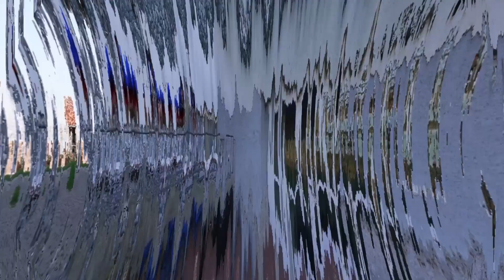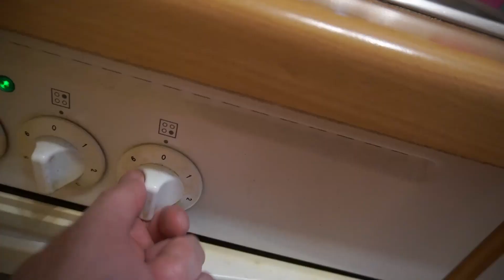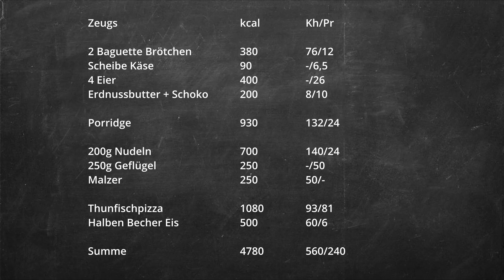Full day of eating und Rückentraining | Frühlingsaufbau Tag 6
Ich habe meine Wintermassephase beendet, werde den Frühling aber noch für den Aufbau nutzen. In dieser Videoreihe nehme ich dich in jeden einzelnen Tag mit und zeige dir meine Ernährung und mein Training.

Ernährungstechnisch möchte ich während des Aufbaus bei rund 4200kcal bei 180-250g Eiweiß und 500-600g Kohlenhydraten liegen

Aktuelles Gewicht: 94,2kg (Stand: 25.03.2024)
Körpergröße: 186cm

Music Arrangement: Temelko Andreev
Mix & Mastering: Temelko Andreev
Marketing: S.Teov

Genre Music: Trap - Gym - Workout - Crossfit - Training - Motivational

Genre Music: Trap - Hip Hop - Boxe

Genre Music: Trap - Gym - Workout - BodyBuilding - Hip Hop - Fitness - Motivation - Training